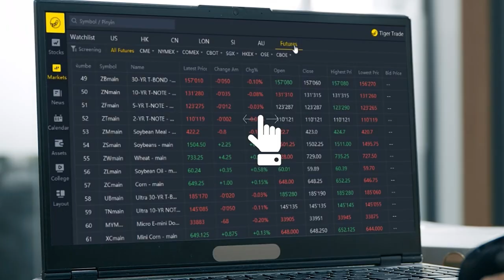#39|🔵$59-Chuột máy tính Delux M618XSD Seeker,Thiết kế dọc,DPI 4000,Oled,BT 5.0,4 thiết bị,1000mAh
Delux M618XSD Seeker Ergonomic Vertical Mouse with OLED Screen 4000DPI Rechargeable 1000mA Removable Back Cover For Computer
Chuột máy tính Delux M618 XSD Seeker,có thiết kế dọc 57 độ, chất liệu nhựa ABS có lớp phủ silicone,Nắp Lưng Có Thể Tháo Rời,Đèn hiển thị OLED với cảm biến thông minh Berichtsrate,lực nhấn 4000 DPI, Pin 1000 mAh, Có Thể Sạc Lại bằng cổng kết nối type-c, khả năng kết nối 4 thiết bị cùng 1 lúc với 5 chế độ điều chỉnh khác nhau,sản phẩm rất phù hợp trong công việc văn phòng,thiết kế hay chơi game,sản phẩm dược dánh giá cao trên ali,xem trên chi tiết trên website